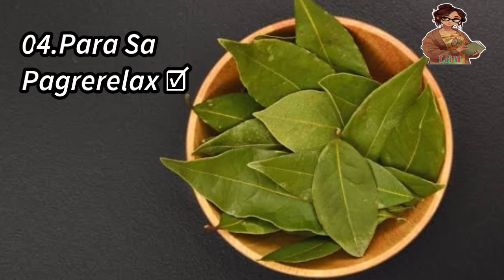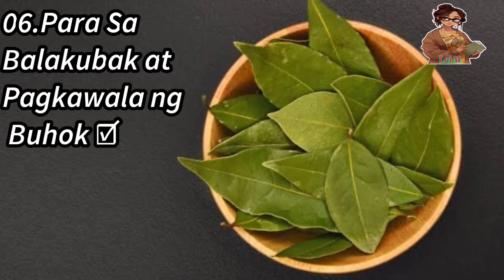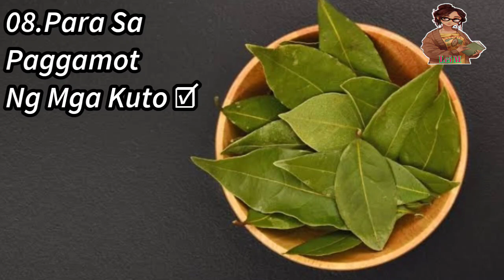GAMITIN MO DAHON NG LAUREL SA MGA ITO, AT MAGUGULAT KA SA RESULTA, | Good Vibes2.0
None of the statement provided here should be construed as dispensing medical advise. Consult a medical professional before taking supplements or following any dietary protocols.

In case of emergency please go to the nearest clinic /hospital  immediately . Thank you.

I Hope Nagenjoy kayo sa ating topic for today..Follow nyu din po sana aq sa aking